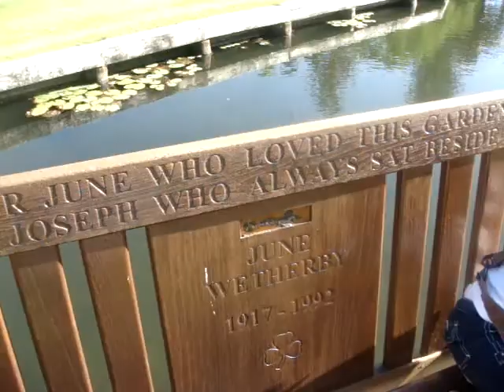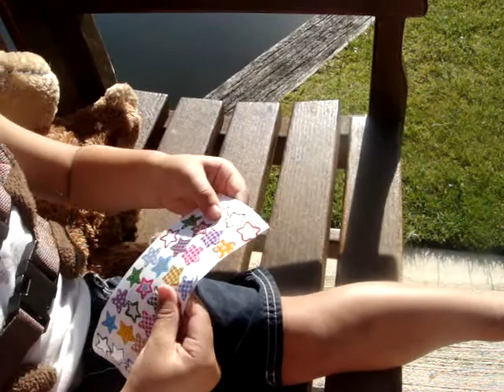Corriendo en el parque